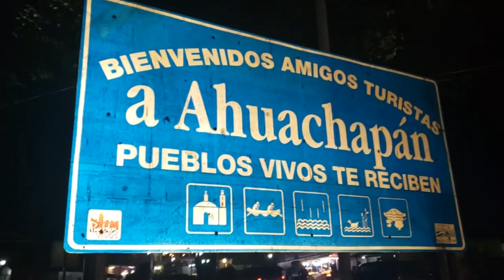Los Farolitos Ahuachapanecos una festividad Salvadoreña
Asi se vivo el festival de los Farolitos en Ahuachapan, esperamos lo disfrutes.